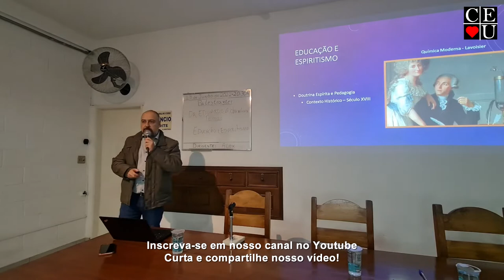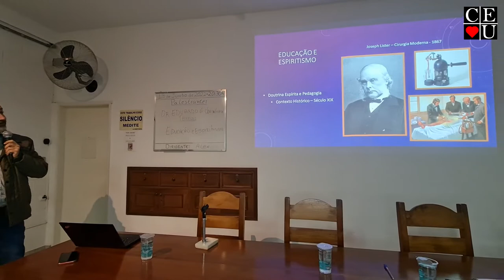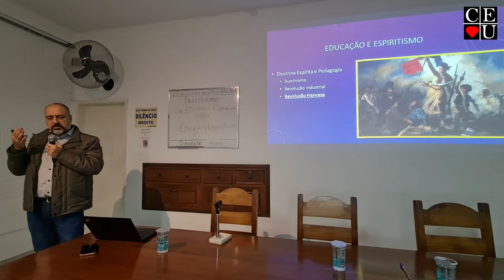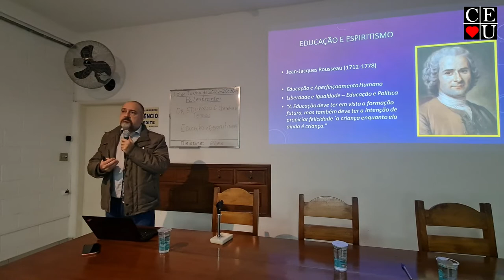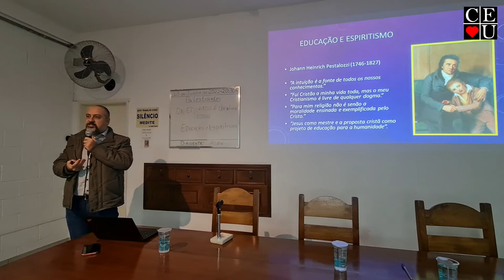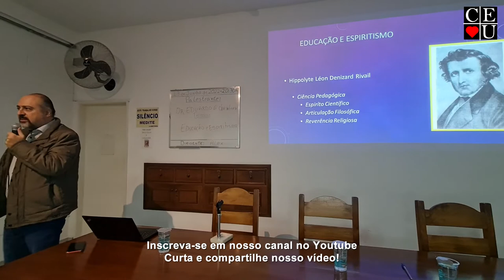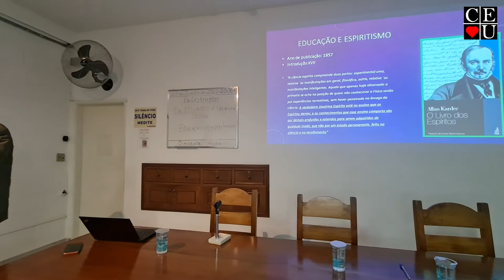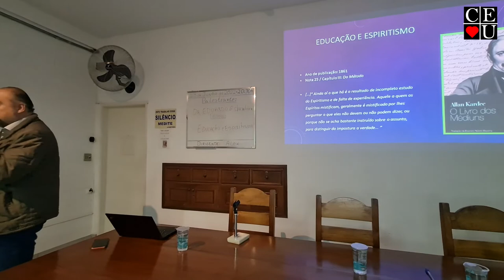Educação e Espiritismo, palestra de Dr Eduardo Gregório Chamlian no Centro Espírita União.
Palestrante: Dr Eduardo Gregório Chamlian
Tema: Educação e Espiritismo
Data da gravação: 13/06/2022
Tempo: 35:18